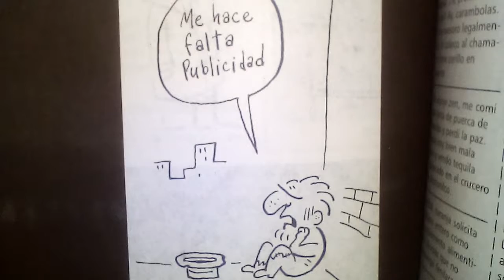Publicity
"What I need is some publicity..."
by GER